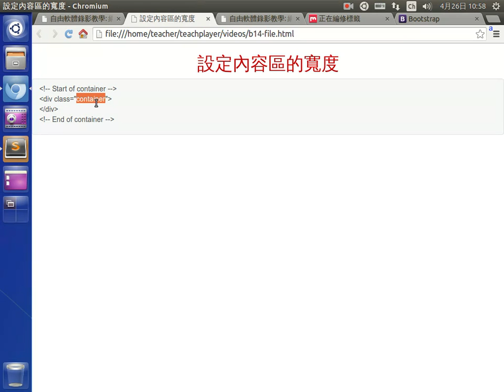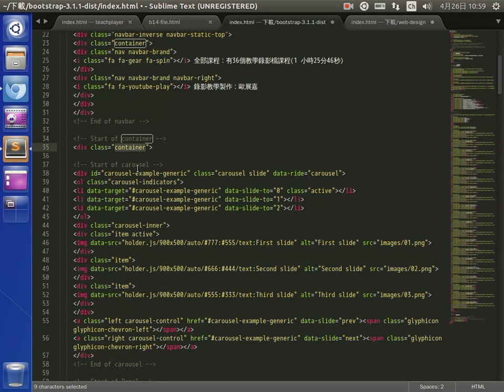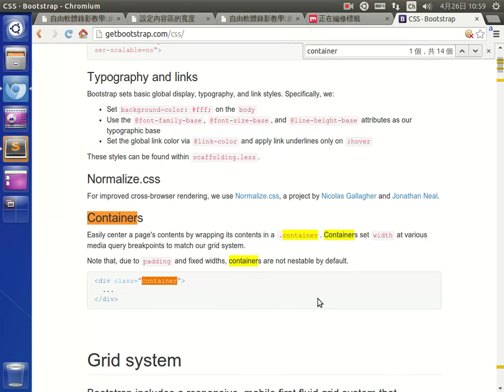設定內容區的寬度